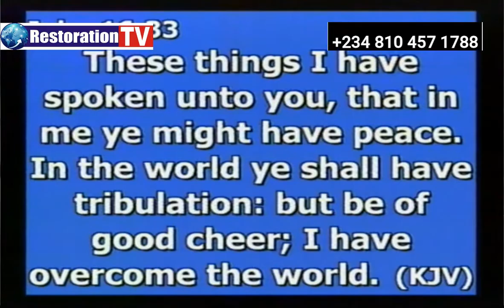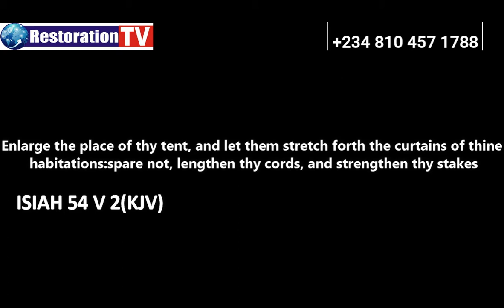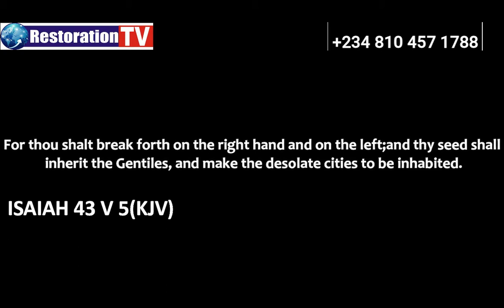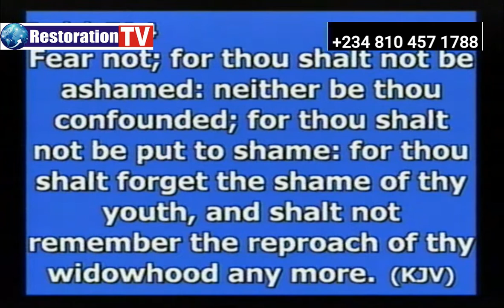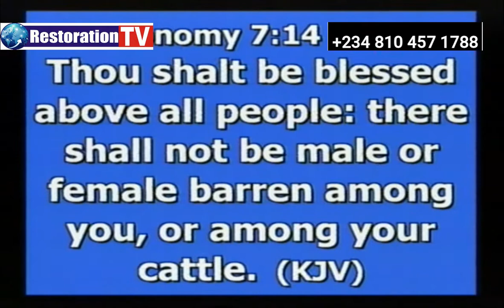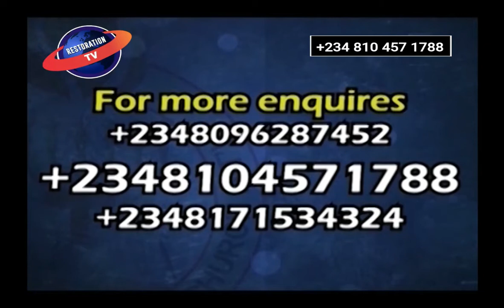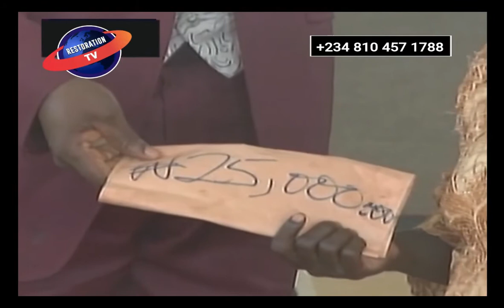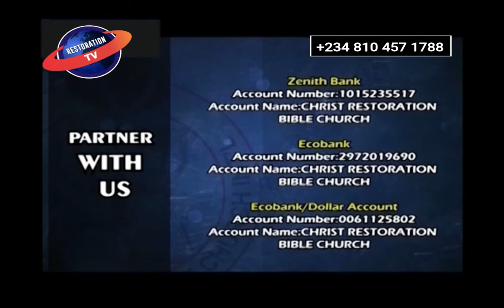HOW ANCESTRAL SPIRITS SEIZED THE FAMILY HAPPINESS FOR DECADES.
Christ Restoration Bible Church International is commissioned by God to preach the Gospel of salvation and Restoration to all nations of the world. God has mandated us to bring Healing to the sick, Hope to the hopeless, reconciliation to homes, Freedom to the  captives, Deliverance to the oppressed, help to the needy and Prophetically restores destinies around the  globe .
Are you depressed, oppressed,sick, poor,  afflicted, broken, wounded, marital issues,under bondage, barren, jobless, homeless and family crisis? Don’t forget the Bible says In Psalm Chapter 34, Verse 19, Many are the afflictions of the righteous but the Lord delivereth him out of them all.
Worship with us and meet Jesus Christ  @ CHRIST RESTORATION BIBLE CHURCH INTERNATIONAL ( A.K.A SOLUTION ARENA) as you will receive your SALVATION, PROPHECY, HEALING &  DELIVERANCE through the anointed Prophets of God, Prophet S.M Aigbe and Prophetess Faith Aigbe at  CRBCI,Abuja,Nigeria.

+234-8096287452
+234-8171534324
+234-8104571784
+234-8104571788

1) ZENITH BANK
(PARTNERSHIP ACCOUNT)
2) ECOBANK

     Every Sunday, 8:00am -  Breakthrough & Miracle Service
     Every Tuesday, 12:00pm  - Faith Clinic (Raw Deliverance & Healing Service)
     Every Friday, 6:00pm -Bible Study and Prophetic Prayers